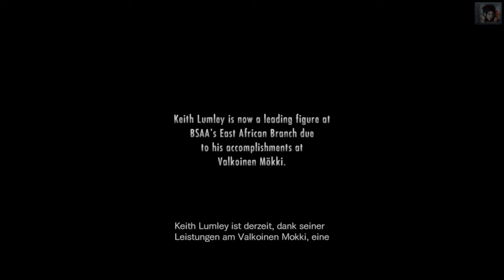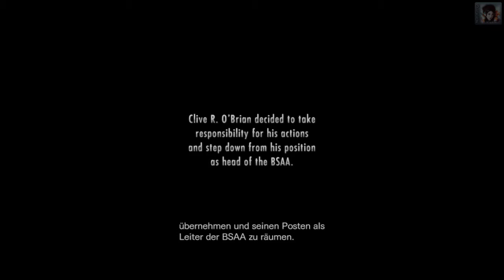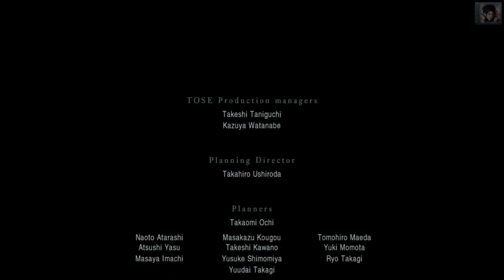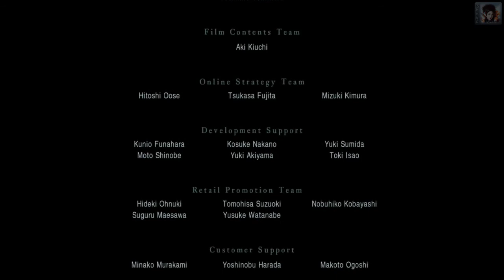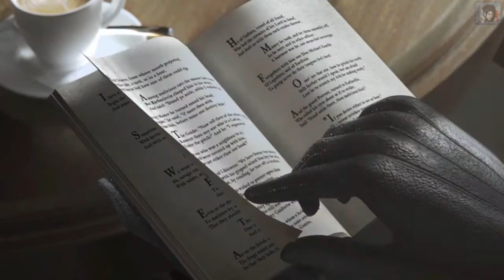Resident Evil Revelations |17| Die Wahrheit kommt ans Licht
►Das seltsame Ende von Resident Evil Revelations.